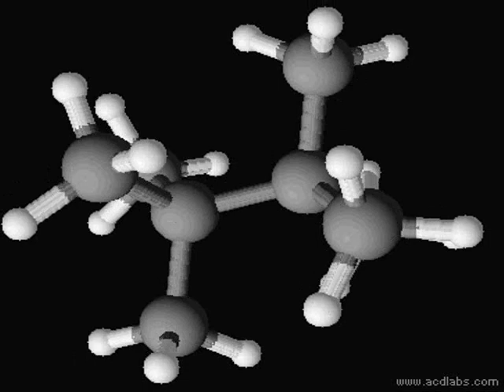Neooctane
3D model of Neooctane